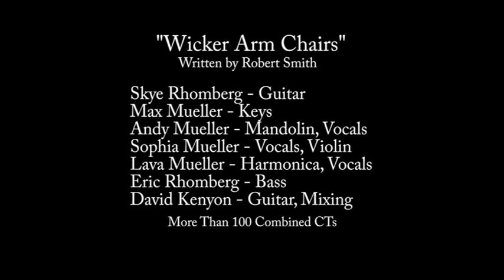Wicker Arm Chairs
Camp Takodah classic "Wicker Arm Chairs" performed by the Mueller, Rhomberg, and Kenyon families.